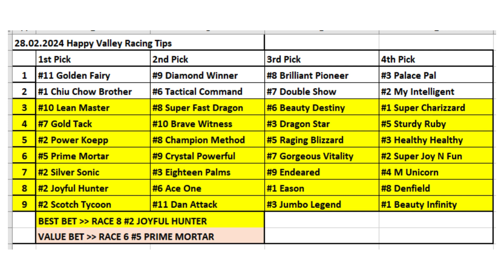28.02.2024 / Hong Kong Happy Valley Horse Racing Tips / Hong Kong Happy Valley At Yarışı Tahminleri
Merhabalar herkese
Çok teşekkürler.

Horse Racing Selections for all races at Happy Valley - 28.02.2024
Hong Kong Happy Valley At Yarışı Tahminleri